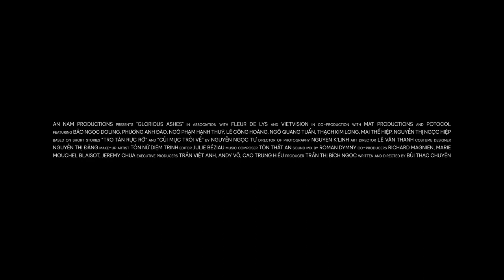Trailer: Niech płonie, reż. Bui Thac Chuyên | Wietnam 2022